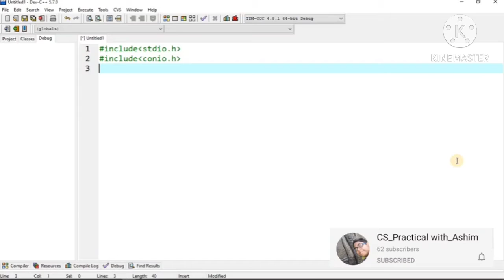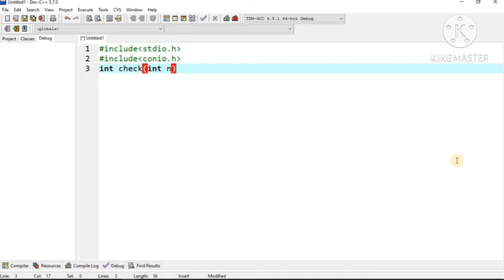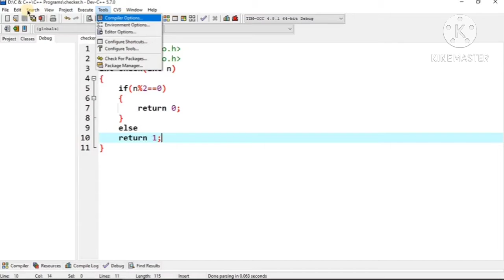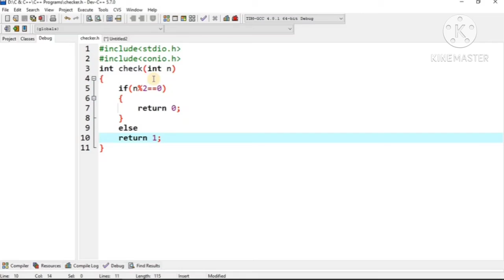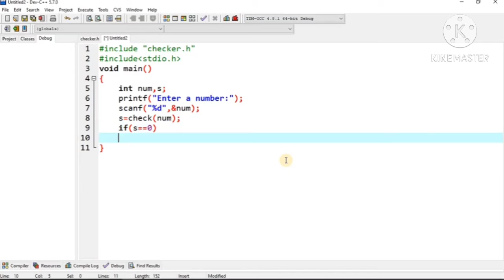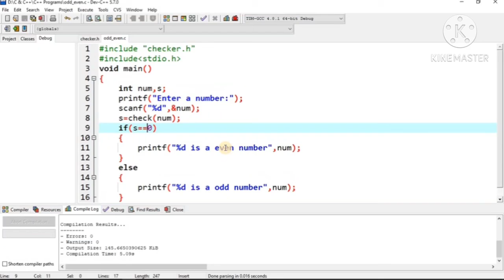Create a header file in C (Bengali)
Topic:- How to create a header file and use it in our own program using C

In this video I have described how to create an user defined header file and use it in our own program. It will help you guys a lot because using your own header file you can minimise your code. Not only that but also you all can use this same file in your other program where ever it is needed.

Our facebook Page:- CS Practical With Ashim

Facebook Editor team:
Sanjita
Soham
Subham
You all can free to ask anything in the comment section of our facebook page
The main goal of our channel is to provide free practical education as CS may concerned. We are here to help all CS students to solve the problems in programming, digital circuit etc.
As Computer Science is a growing subject and in this pandemic situation we are preparing videos for all CS students which may help them to learn things at home. In this channel we are uploaded all practical videos as well as Theory videos related to CS.
This lecture is given by Ashim Nandan a student of CS Honours from New Alipore College.
Please dont forget to give comment bellow 👇👇👇👇👇👇👇👇👇👇👇👇 at the comment box and also let me know about your practical program and circuit related problem which you want to cover by me...